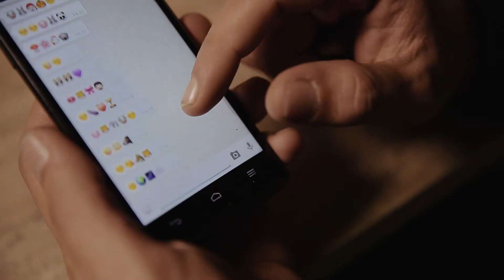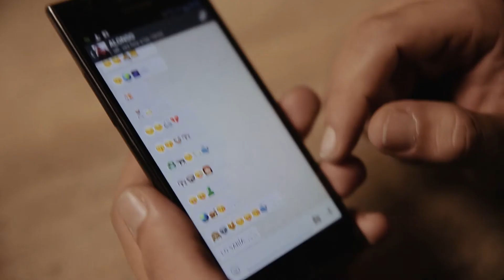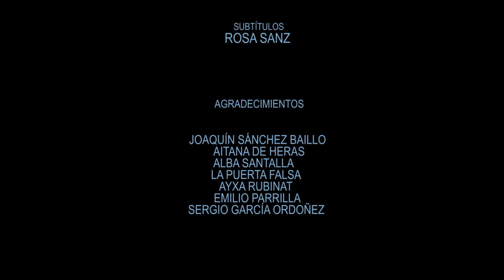"LO SABÍA" cortometraje de Rubén Bautista/ SHORTFILM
Un bar. Dos amigos. Y unas...malas vibraciones.

Guión y dirección: Rubén Bautista
Intérpretes: Sergio Román y Alfonso Inchaurrandieta
Dirección de fotografía: Félix López

Una producción de CAPERIZO FILMS